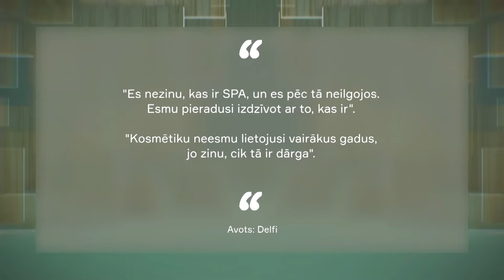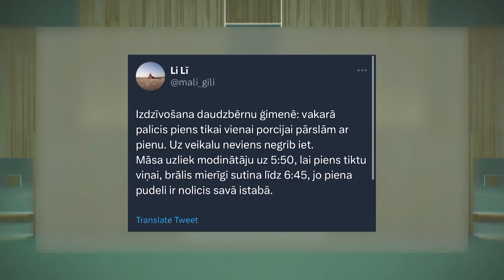Divpadsmit bērnu ģimene - arī iespējams! | Zilonis Studijā S02E50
Latvijas demogrāfiskā situācija diktē to, ka par daudz bērnu latviešu ģimenēs nevar būt! Un tomēr - vai tiešām daudzbērnu ģimenes ir mīletas, cienītas un vienmēr pieņemtas sabiedrībā? Starptautiskajā Ģimenes dienā saruna par mītiem un aizspriedumiem, kas saistīti ar daudzbērnu ģimenēm.

Skatīties jaunāko raidījuma sezonu:
Kanālā TV3 pirmdienās-ceturtdienās plkst. 17.00